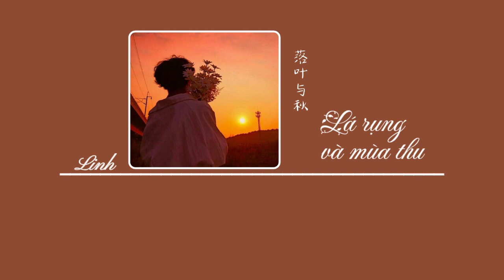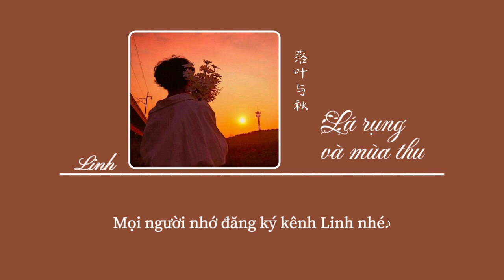[Vietsub] Lá rụng và mùa thu • Lưu Thước Thất/Tử Hào ♪ 落叶与秋 • 刘烁七/梓豪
♪ Pinyin
yīshēng luòyè yīshēng qiū
kuàyuè wànwù de xièhòu
yǔzhōng xiāng yōng fēng zhōng mànyóu
què wúfǎ xiāng shǒu yǒngjiǔ
děng yīcì duǎnzàn xiéshǒu
zhuì rù yǎn móu chénjìn wēnróu yěxǔ yǐ zúgòu
tiān jiàn lán yún shīzōng
wǒ zài děng yī chǎng wǎn fēng
děng yīcì yǔ nǐ xiāng yōng yòng wǒ de tǐwēn tiánchōng
xià tuì jǐn zhōng chóngféng
jiè huánghūn xù xiě nèiróng
yùjiàn nǐ gòuzào yī chǎng mèng
wànwù dōu cháoyǒng
jiù yào zài zhè yīgè lùkǒu fēnkāi zǒu
shíjiān liū zǒu huíyì zài mànyóu
wǒ luòxià huà wéi tǔ nǐ huán yóu zài yǔzhòu
děng yī wàn nián yǐhòu wǒmen zài jùshǒu
wànwù dōu cháoyǒng
yǔzhōng xiāng yōng fēng zhōng màn yóu
děng yīcì duǎnzàn xié shǒu

♪ Lyrics
一声落叶一声秋
跨越万物的邂逅
雨中相拥风中漫游
却无法相守永久
一声落叶一声秋
等一次短暂携手
坠入眼眸沉浸温柔 也许已足够
天渐蓝云失踪
我在等一场晚风
等一次与你相拥 用我的体温填充
夏褪尽终重逢
借黄昏续写内容
遇见你构造一场梦
万物都潮涌
就要在这一个路口分开走
时间溜走回忆在漫游
我落下化为土你环游在宇宙
等一万年以后我们再聚首
一声落叶一声秋
跨越万物的邂逅
却无法相守永久
一声落叶一声秋
等一次短暂携手
天渐蓝云失踪
我在等一场晚风
夏褪尽终重逢
借黄昏续写内容
万物都潮涌
一声落叶一声秋
跨越万物的邂逅
却无法相守永久
一声落叶一声秋
等一次短暂携手

© Không coppy bản dịch hay video dưới mọi hình thức